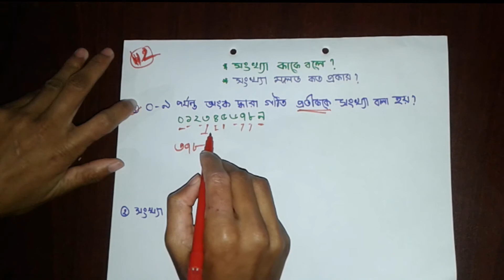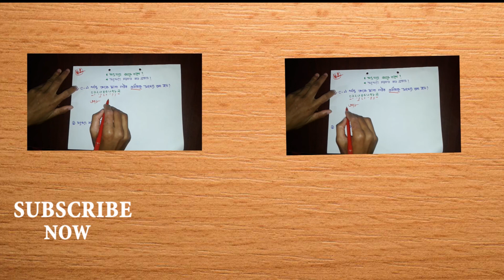সংখ্যা কাকে বলে কত প্রকার ও কী কী..?|Asif mollik| Our school|গনিত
সংখ্যা কাকে বলে কত প্রকার ও কী কী..?|Asif mollik| Our school
Our School is an online edutech company based in Dhaka, Bangladesh. We provide Video tutorials, Smartbooks, infographics, and quizzes free of cost across the 64 districts of Bangladesh.

linked: